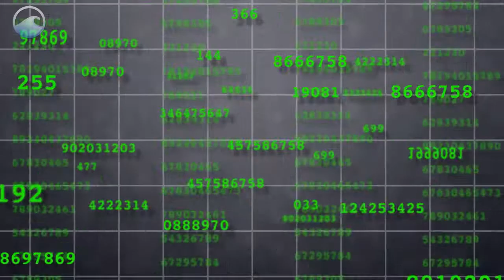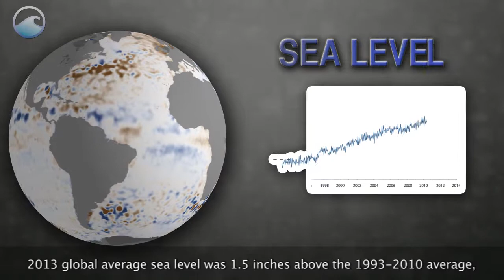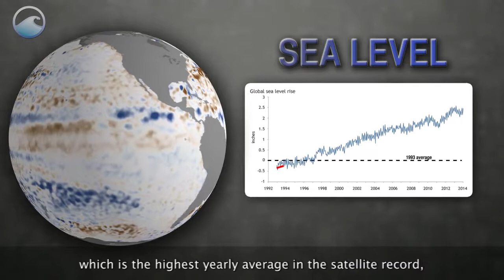Happening Now! - "State of the Climate"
"State of the Climate" -
One of two recent voice overs, recently done for NOAA - National Oceanic and Atmospheric Administration